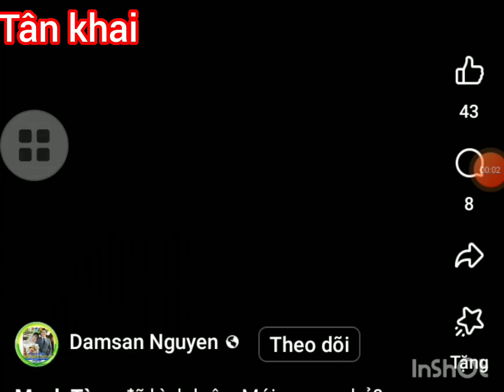nhận định chuồn tân khai hờn quản nhiệm ưu xe